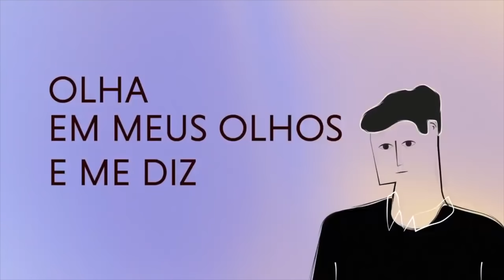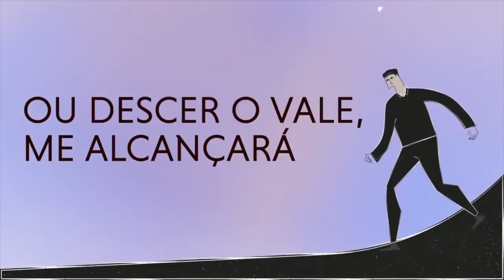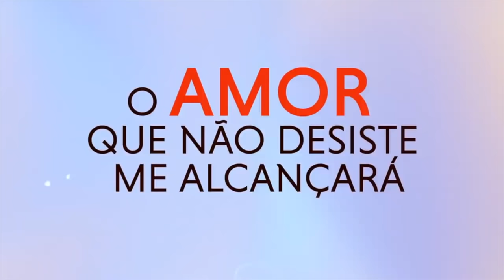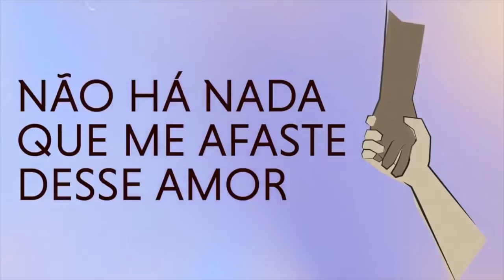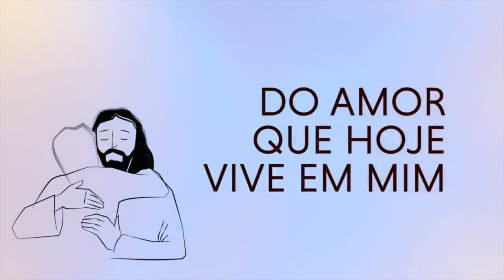❤️ Pr. Rodrigo Silva | O evangelho em miniatura | Semana Santa "O Amor Vive" | Dia 5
Capítulos do culto:
00:00 - Vinheta de abertura
00:12 - Boas vindas
01:21 - Música oficial "O amor vive"
05:48 - "O evangelho em miniatura"
16:00 - Vinheta de encerramento

✔️ Acompanhe nossos cultos:
Sexta: 20h
Sábado: 8h30
Terça: 19h